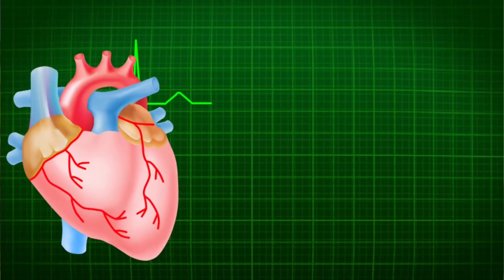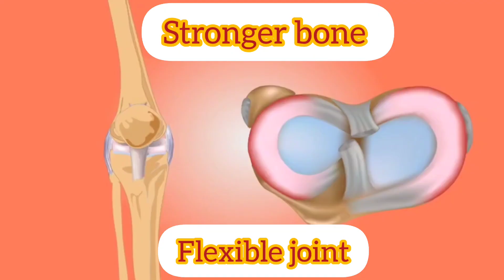What Happens When You Start Exercising: Inside Look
🌟 In this bite-sized video, we'll unlock the awesome connection between exercise and your body! 🚀

🏃‍♀️ Ready to feel the thrill of a healthier you? Let's jump right in! 🏋️‍♂️

🔥 Ignite Your Cardiovascular Power: Discover how exercise revs up your heart, sending a rush of energy and oxygen throughout your body! 💓

Breathe in the Energy: Witness the magic of your lungs as they work like champs, fueling your muscles with oxygen for the ultimate workout boost! 💪

🤸‍♂️ Muscles on a Mission: Dive into the dynamic world of muscle contractions, where exercise turns you into a muscle-building superstar! 💥

🦴 Bone & Joint Party: See how exercise strengthens your bones and keeps your joints agile and ready to conquer any move! 🎉

🥗 Power Up with Nutrition: Learn the secret recipe for workout success with the right nutrition that fuels your body like a well-oiled machine! 🍎